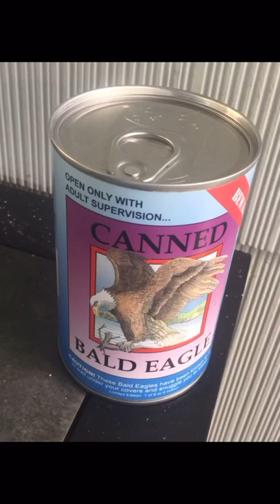Canned Bald Eagle